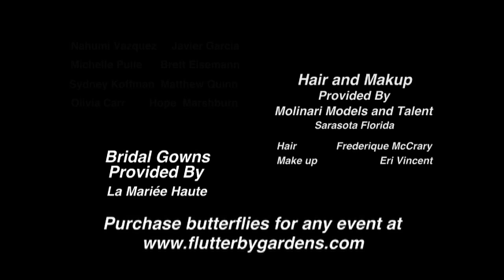Flutterby Gardens Butterfly Wedding Release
Flutterby Gardens presents a look at several different butterfly releases.